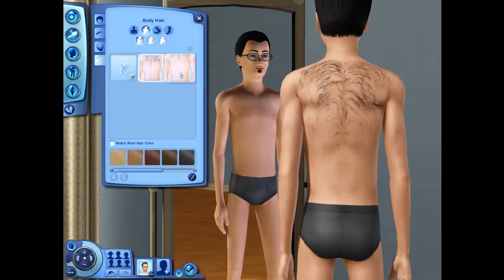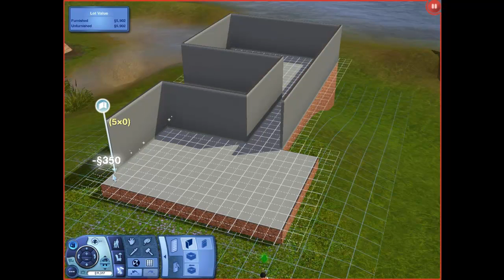Lets Play The Sims 3 - Ep. 1 - Harry Hart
A new Lets Play of the sims, Harry Hart my sim is a lazy, lonlye guy who i hate and gonna make him hated :D haha cause Im Cool Like that. Watch out for next episodes (Y)